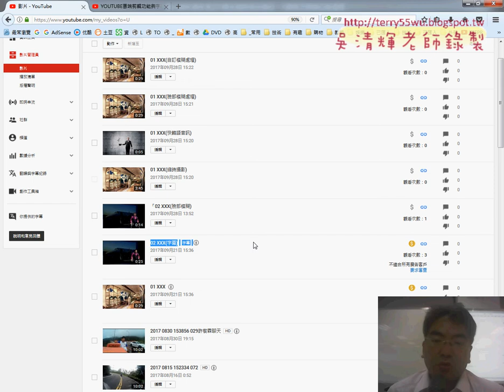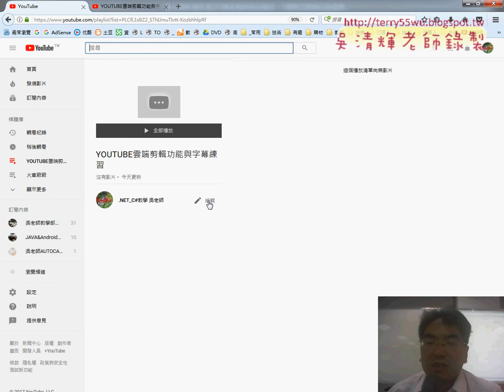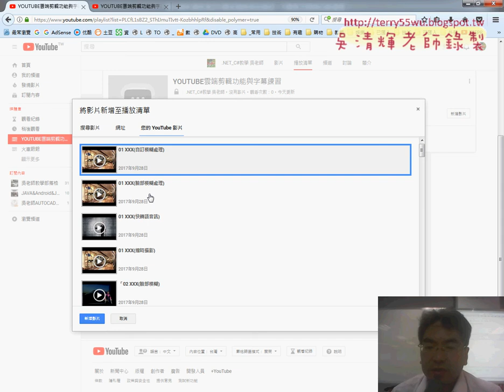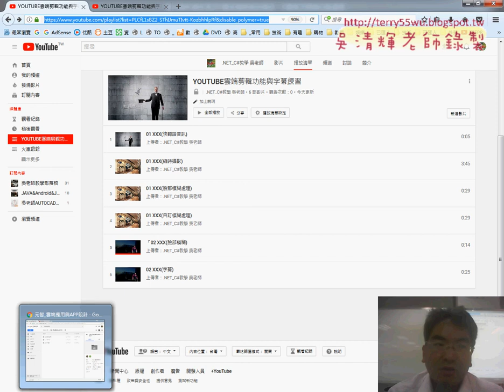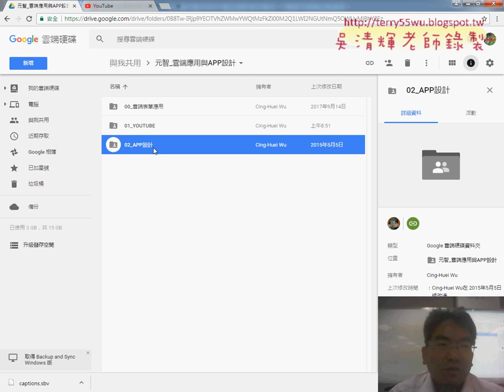05 建立播放輕單與繳交作業